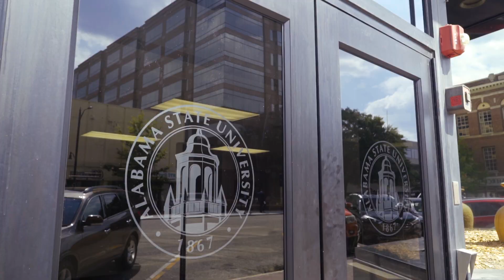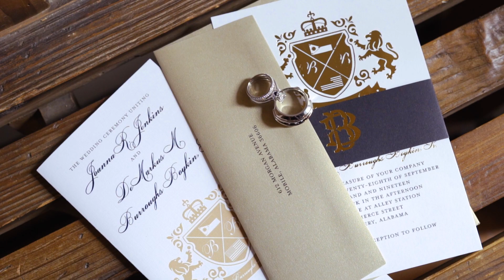Boykins Wedding Film 2019 HQ